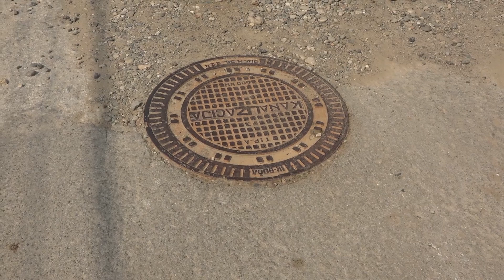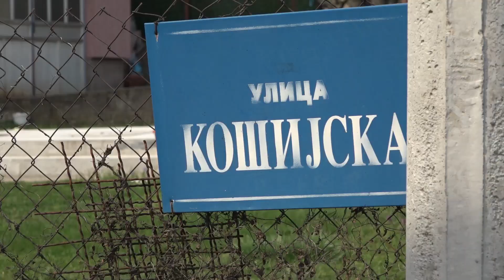Infrastrukturni radovi na gradskom i seoskom području Kruševca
Građevinska sezona na teritoriji Kruševca je u punom jeku. Infrastruktura se uređuje više na seoskom nego na gradskom području, a radi se na preko 130 gradilišta. U nekim mestima radovi se privode kraju dok u nekim, planom i programom za ovu godinu tek počinju. Na Bagdali 3 izgrađen je još jedan kružni tok, a u njegovoj neposrednoj blizini postavljen je spomenik potpukovniku Veljku Radenoviću, heroju odbrane Kosova. U MZ Bagdala dve ulice dobile su novo lice, a završena je izgradnja igrališta za decu. Intenzivirani su u radovi na stadionu „Jedinstvo 1936“. Ovaj novi sportski objekat finansira se sredstvima Grada, ali i uz pomoć donacija. Završene su dve faze: pripremni radovi za postavljanje veštačke trave, gde se uključio Fudbalski savez Srbije i asfaltna površina kao podloga za postavljanje atletske staze, pri čemu je donator Ministarstvo omladine i sporta. I u ostalim Mesnim zajednicama, gradskim i seoskim u toku su priremni radovi za uređenje infrastrukture, jedna od njih je MZ Mudrakovac, naselje Šumice.
Obzirom da je u pitanju najstariji deo naselja Šumice, na uređenje se čekalo duži vremenski period. Jedan od razloga je i taj što jedan deo objekata u Pop Ljubinoj ulici nije bio legalizovan.
Po planu i programu u ovoj građevinskoj sezoni izvode se infrastrukturni radovi u seoskim MZ Veliki Kupci i to put prema groblju i zaseok Mijatovići, zatim u Dvoranu, Velikom Šiljegovcu, Kaoniku, Đunisu i Malom Šiljegovcu. U svim ovim mestima, prilikom obilaska radova predstavnici lokalne samouprave razgovarali su sa meštanima.